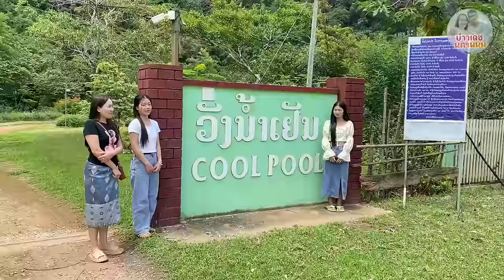ดำนาครั้งแรกในลาว เมืองคำเกิด บ่ลิคำไช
สาวลาว อาบน้ำ บ่อน้ำนางสิบสอง วังน้ำเย็น บ่าวเดชนครพนม ดำนาครั้งแรกในลาว เมืองคำเกิด บ่ลิคำไช แขวงบ่ลิคำไช Laos tour